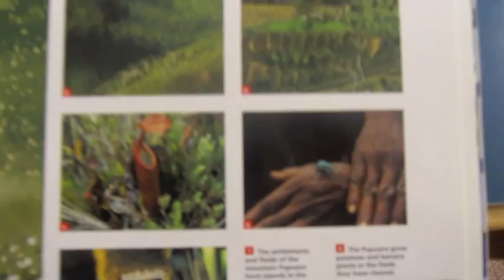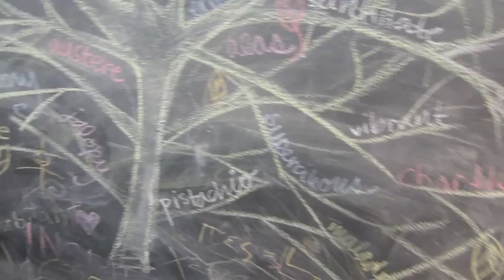Cousin Mosquito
In honor of Songs in the Key of Z and everything random